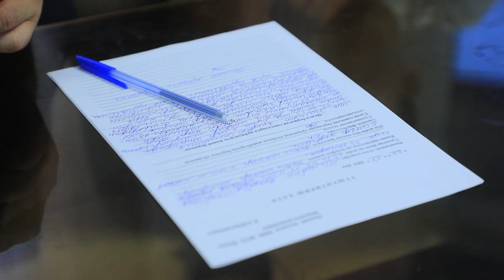Navoiyda 11 yoshli "haydovchi"ning ota-onasi javobgarlikka tortildi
Barcha ota-onalardan voyaga yetmagan farzandlariga avtomobil boshqarishga ruxsat bermasliklarini, e’tiborli bo‘lishlarini so‘raymiz.